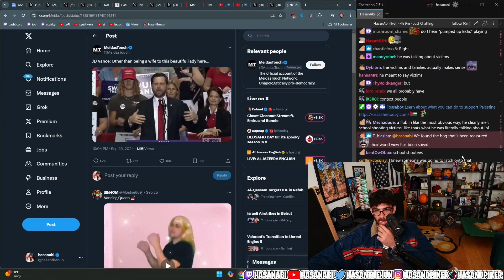JD Trans - Double Standards on Misspeaking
for his outstanding coverage and impeccable vibes